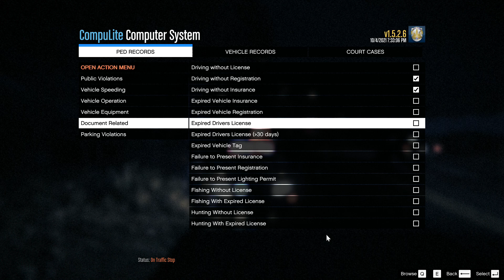GTA V LSPDFR BLAINE COUNTY SHERIFF PATROL 2018 DODGE CHARGER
POLICE VEHICLE REPLACE/ADD-ON:
[ELS] BCSO Charger Pack 1.0.0 BY AvionGaming

[ELS] Los Santos PD Mega Pack 1.1 BY Jcookgrime

LIVERY:
LSPD pack PVE 1.0.0 BY pve

LIVERY:
KLE0's 2016 FPIU LSPD livery (Lore Friendly) 1.0.0 BY Hadyfaik

[UPDATED] [ELS] LSPD Legacy Mega Pack [ADDON] 2.0.1 BY Sniper67

LIVERIES:
BCSO Skins (Johnston County, NC Based) 2.0.0 BY OmgItzSqueakers

SIRENS:
Federal Signal Touchmaster Delta 1.2.1 Final BY Lendercl

SCRIPTS:
Fast Draw (Now With Menu Support) 1.1.0 BY murtoo

PLUGINS:
LSPD First Response  0.4.9 (Build 7800)

BETTER radiance V3 1.0.0 BY Matthew Skead and 2 others

Immersive Dispatch 1.4.2.0 BY By OfficerPope and 3 others

TrafficTool [BETA] (now with SpeedGun and Weapon Wheel Replacement) 1.2.2.1 BY Dark Devil